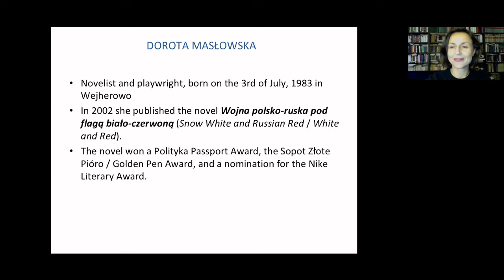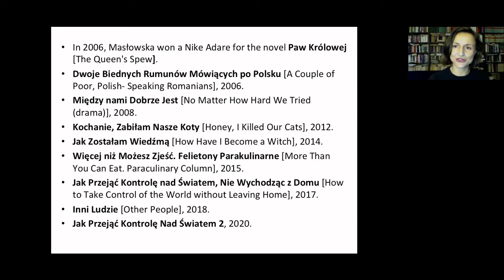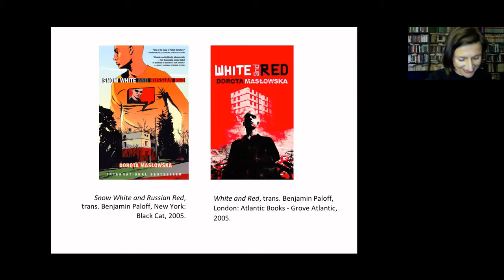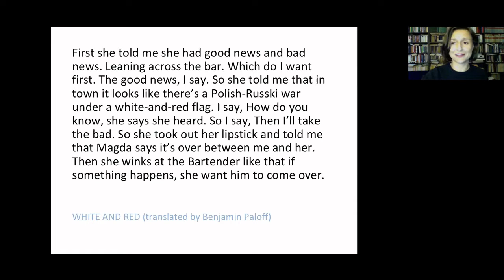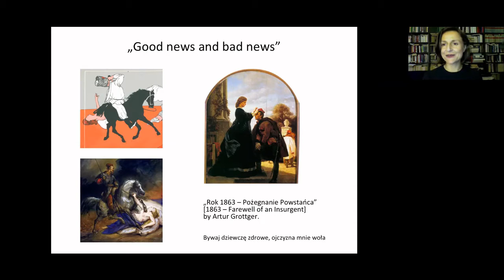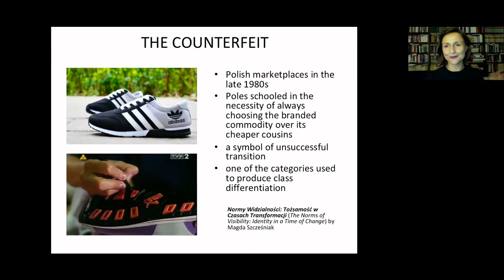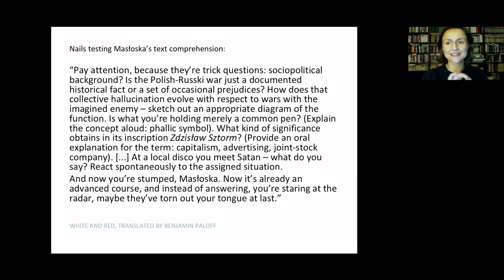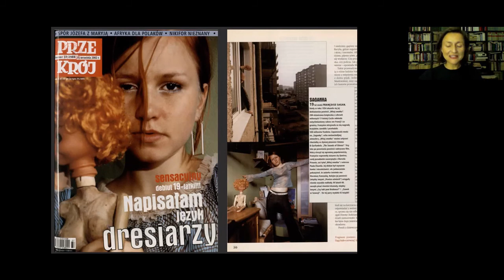Dorota Masłowska’s Provinces- A lecture by Katarzyna Czeczot, Ph.D.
See the recording of the webinar "Dorota Masłowska’s Provinces" with Katarzyna Czeczot, Ph.D. held on May 26, 2021.

The second edition of Dorota Masłowska's debut novel Snow White and Russian Red (Wojna polsko-ruska pod flagą biało-czerwoną) comes up with the cover of Maciej Sieńczyk, cartoonist, illustrator, comic book creator. His drawing transforms two images crucial for Polish visual culture. The first one would be a nineteenth-century allegory of Poland as a woman trampled by a horse on which a Cossack with a saber sits. The second one depicts a Polish nurse providing care for an insurgent, probably during the Warsaw Uprising (1944). Both scenes outlined by Sieńczyk, referring to Polish martyrdom iconography, reveal the paradoxes of relations between Poland and Russia, relations to which the title of Masłowska's novel also refers. Snow White and Russian Red's language is the product of a post-dependent imagination, shaped by the history of Poland as a Russian province in the 19th century and as a satellite country of the USSR in the 20th century. The author of this novel excellently manages to recreate the cultural game of inferiority and superiority, inseparable from empire and provinces' geography.

Katarzyna Czeczot is a literature historian, feminist, associate professor at the Institute of Literary Studies of the Polish Academy of Sciences. She is interested in literature and visual culture from the French Revolution to the present times. She is the co-author of the exhibition The Polish Woman. Medium, Shadow, Image at the Ujazdowski Castle Centre for Contemporary Art in Warsaw, 2005. She is the co-editor of Encyklopedia gender (2014) and the author of Ophelism: Romantic appropriations, feminist interventions (2016, in Polish). In the series "New Romantic Library" she published three anthologies (in Polish): Magnetism, Psychiatric practices, and (with Michał Pospiszył) Romantic Anti-capitalism. She wrote reviews and essays published, among others, in "n.paradoxa", "Teksty Drugie", "Praktyka Teoretyczna", "Widok", "Notatnik Teatralny", "Czas Kultury", "Dwutygodnik", and "Glissando." She is a member of the editorial staff of "Praktyka Teoretyczna" and "Wiek XIX."

The lecture is presented in cooperation with the Institute of Literary Research of the Polish Academy of Sciences and is part of the Tadeusz Solowij Lectures of the Kosciuszko Foundation.